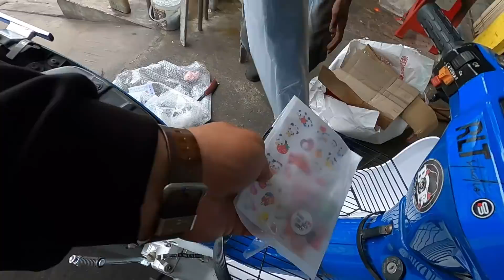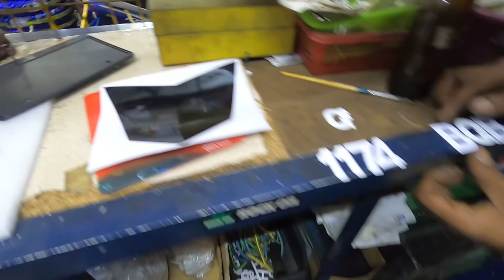ZIAA MASUK SEAT CUSHION BARU ORI